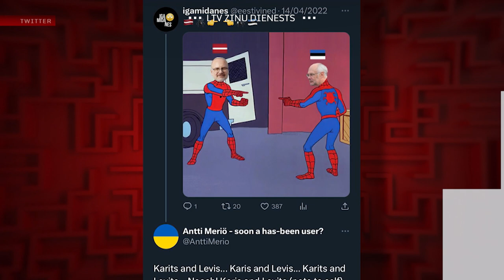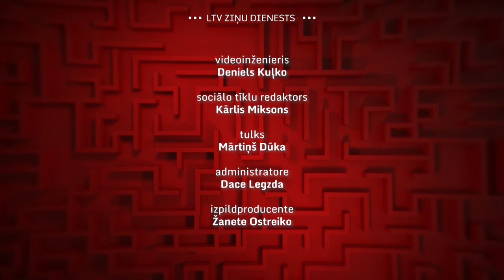"Viens pret vienu" - Alars Kariss (oriģinālvalodā)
Vai Igaunijā gatavi celt nodokļus, būvēt vairāk vēja parku, atzīt viendzimuma laulības? Vai laba izglītība iespējama arī mazās lauku skolās?
Are Estonia ready to raise taxes, build more wind farms, recognize same-sex marriages? Is good education also possible in small rural schools?